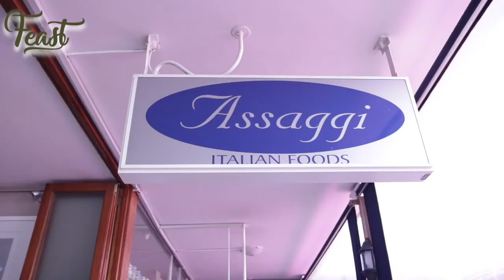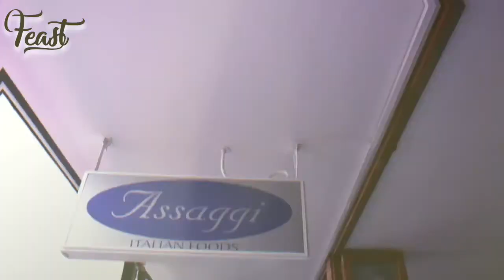FEAST at Assaggi Deli in Illovo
Welcome back to Feast an Online Food Show that takes you inside some of Joburg's hottest restaurants, showing you the ins and outs and everything you need to know. Today we visit Assaggi in Illovo, a great italian restuarant in Joburg. Known for their unique pasta dishes, family environment and great service. We're also joined by a special guest today actor Nyaniso DzeDze.